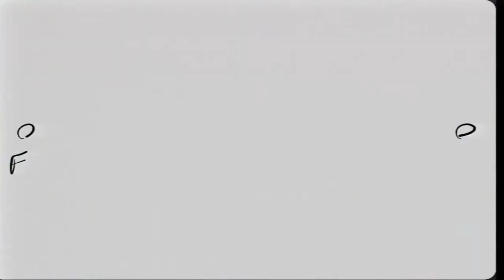DIY Week 1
In this series we will look at biblical examples of failure, models not to follow and examples of wrecking your life before the second half of the series where we focus on how to get it right!